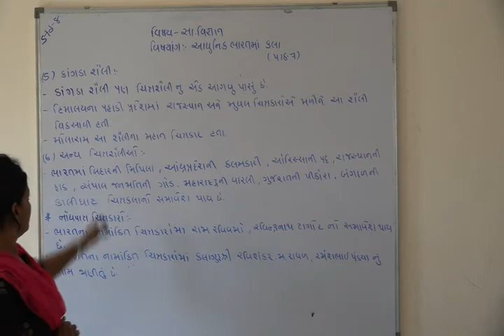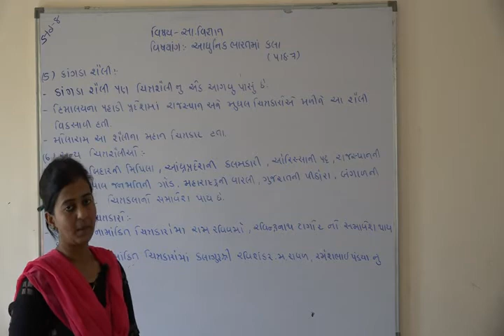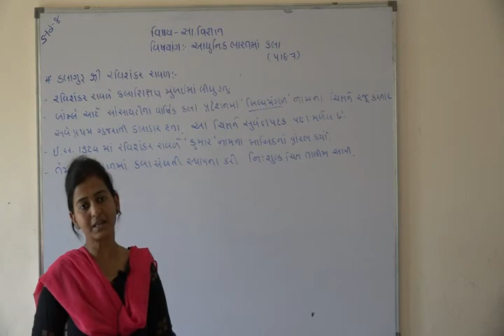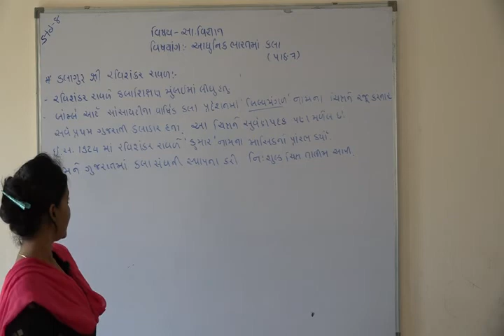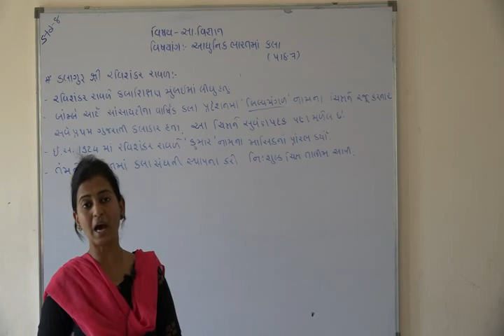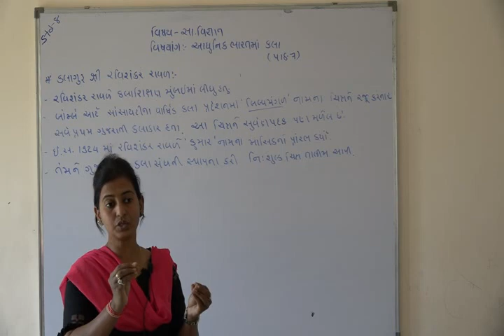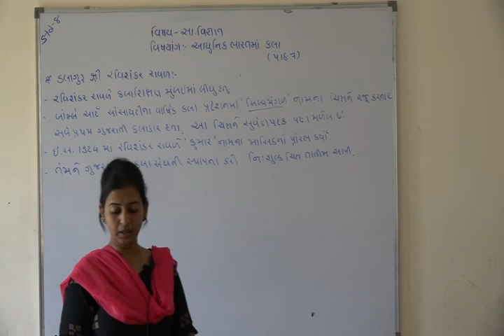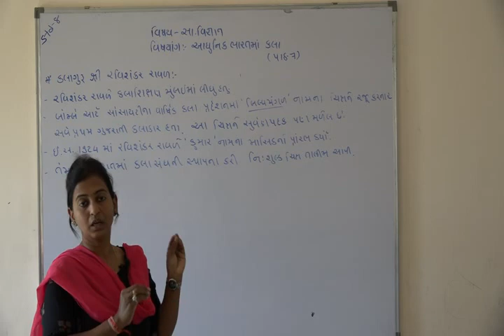Shree Adarsh Primary School,Bhabhar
ધોરણ ૮ વિષય સા.વિજ્ઞાન પાઠ ૭ આધુનિક ભારતમાં કલા 5/2